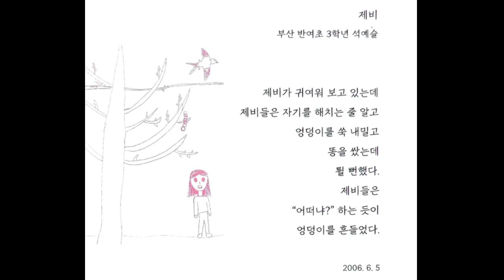제비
어린이시, 초등학교 국어시간, 시쓰기, 동시, 글쓰기
올챙이 발가락 시 소개 영상입니다.